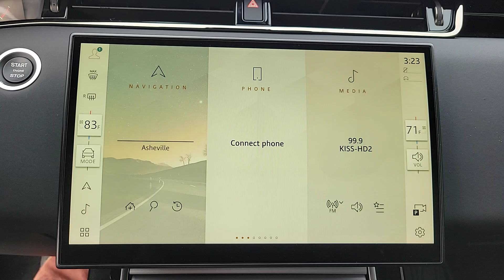2024 Land Rover Range Rover Evoque Fletcher, Hendersonville, Waynesville, Marion, Asheville, FL RH23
Gray New 2024 Land Rover Range Rover Evoque Core S available in Asheville, Florida at Jaguar Land Rover Asheville. Servicing the Fletcher, Hendersonville, Waynesville, Marion, FL.
2024 Land Rover Range Rover Evoque Core S - Stock#: RH233227